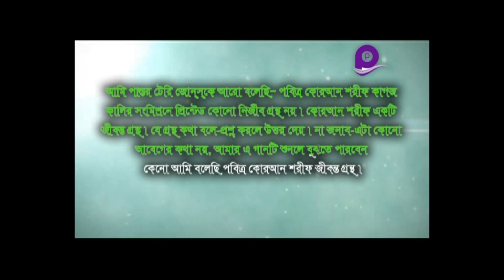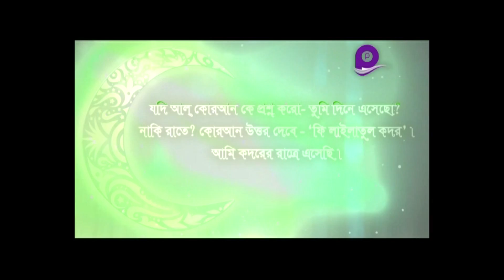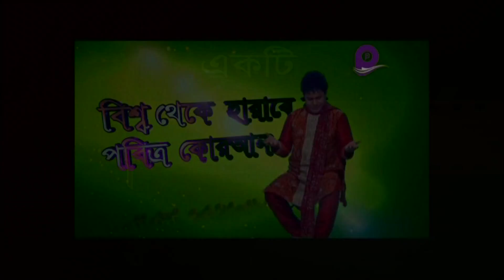কোরআন হলো এই দুনিয়ার জীবন্ত গ্রন্থ- নকুল কুমার বিশ্বাস।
" কোরআন হলো এই দুনিয়ার জীবন্ত গ্রন্থ " গানটি " বিশ্ব থেকে হারাবে না পবিত্র কোরআন' এ্যালবাম থেকে নেয়া।